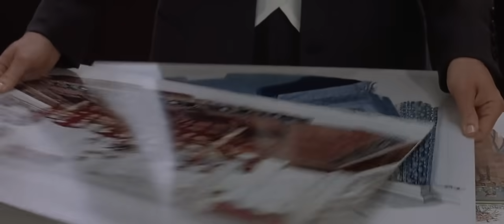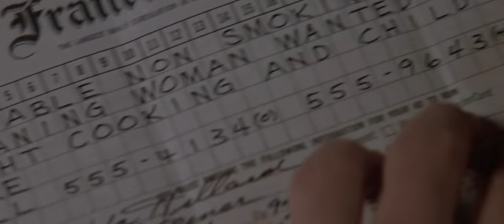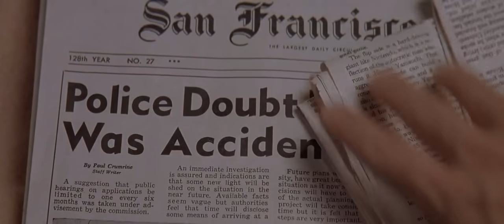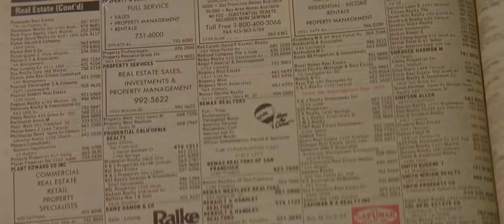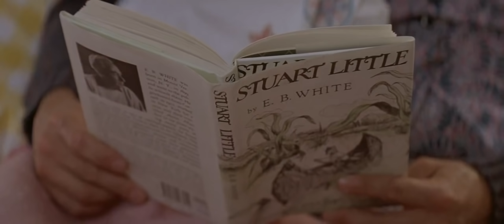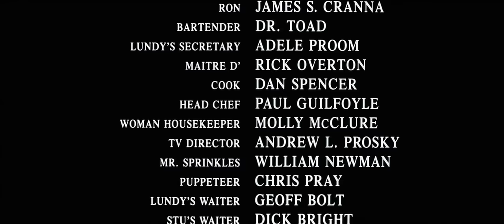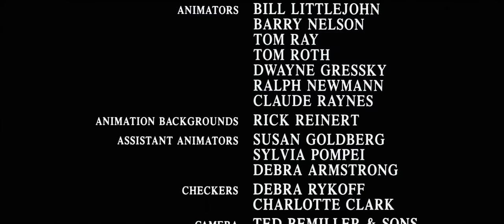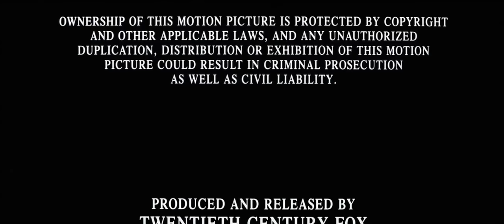Mrs. Doubtfire 1993 Deutsch HD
Heute habe ich für euch Den Film Mrs.Doubtfire  mit Robin Williams aus dem Jahr 1993.
Ein Klassiker Sehr Lustiger Film Finde ich  nun viel Spaß beim Anschauen.